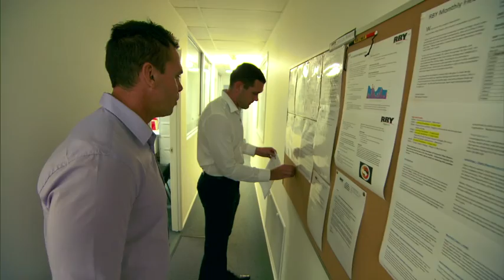2015 EBA Indigenous business finalist Derek Flucker RBY Projects